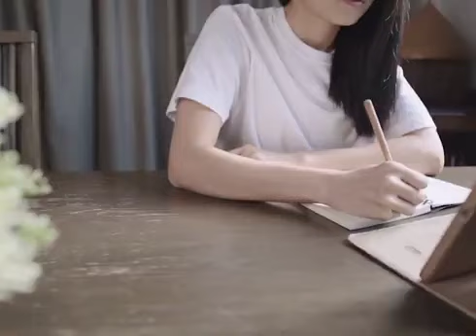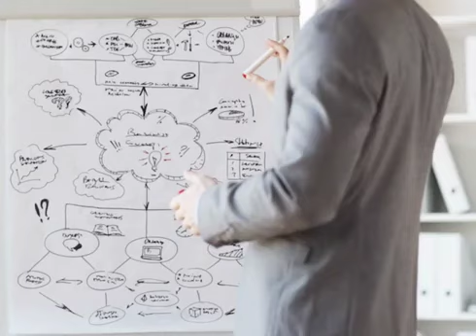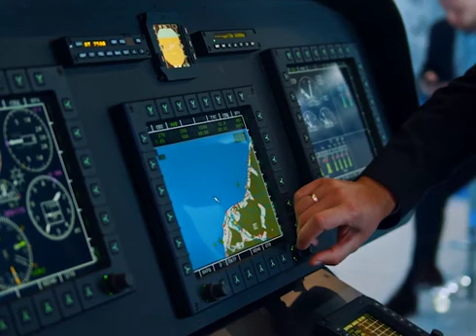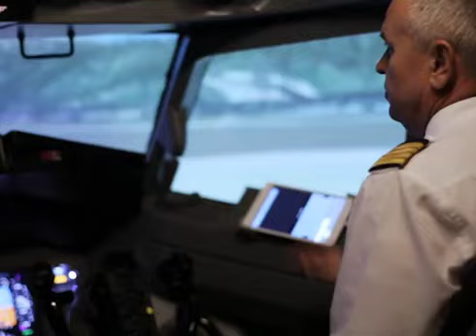Personal Development Motivation This will grow your wealth in 10 minutes